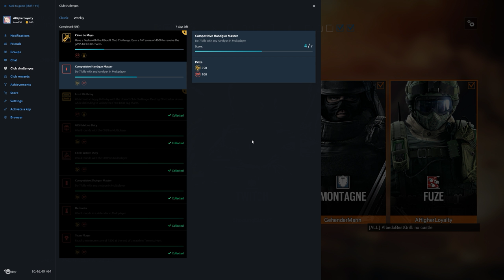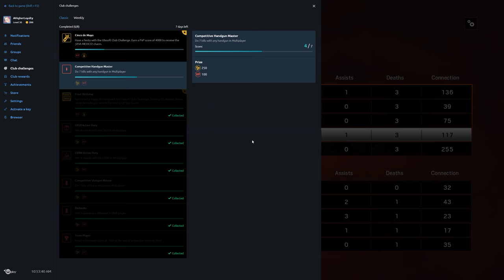Rainbow Six Siege + Part 1965 + Consulate TDM Bomb + Operation Chimera pcgaming crew